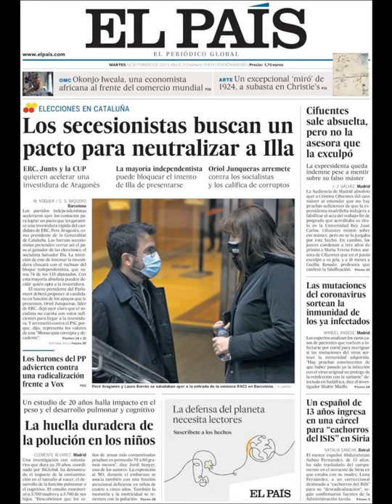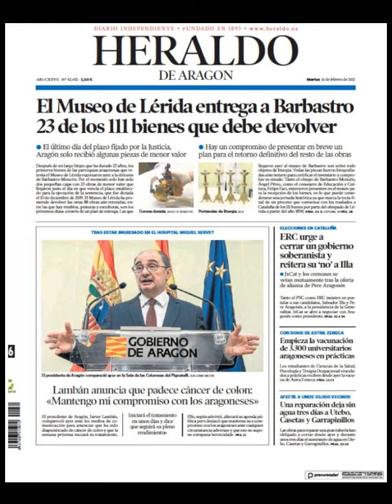Noticias​ Martes 16 Febrero 21 Principales Portadas Titulares Diarios Periódicos España Spain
Principales Titulares de Noticias en Portadas Diarios Periódicos Españoles del Martes 16 de Febrero de 2021 ¿Que le Parecio este día? CrisisPoliticos​ Corrupcion​ Politica​ Fútbol​ Messi​ Barça​ Deportes Nieve​ Febrero​ Invierno2021​ Invierno​ Noticias​